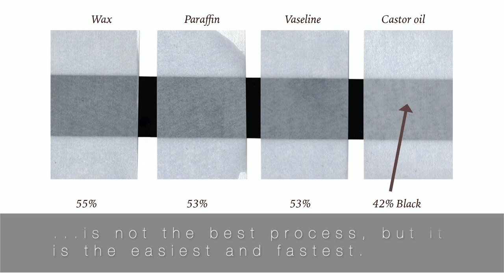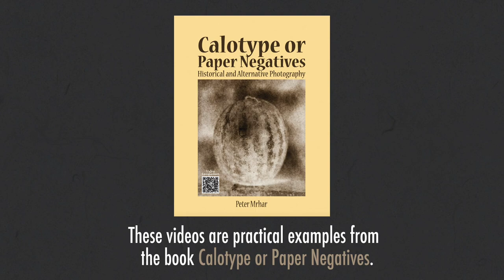Increasing transparency of paper negatives with Castor oil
Increasing transparency of paper negatives with Castor oil. This technique can also be used to produce paper negatives for other photographic processes, such as cyanotype, gum print, salt print ... More on other techniques on htttp://